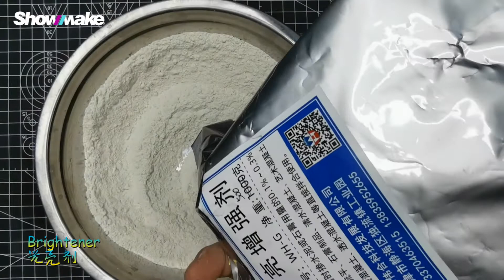DIY Handmade Concete Pen container | Cement Storage | Concrete Art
Hello Friends...
If you have any good ideas to make epoxy resin, don't forget comments below, I will make it for you.
Showmake Official Youtube Channel.
Welcome to Showmake through lots of useful videos for Concrete and Epoxy resin makers !!!
Diy Concrete and Resin provides instructional videos for you, including making Concrete and Epoxy resin lamp, home Decor, and small decorative items, and etc.